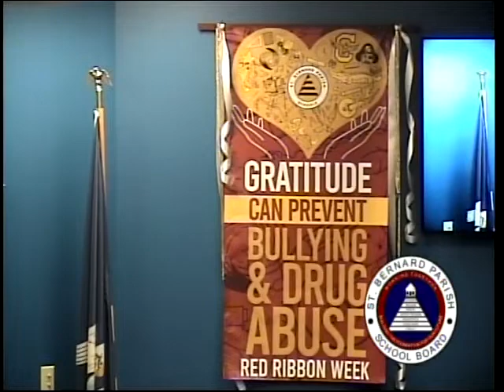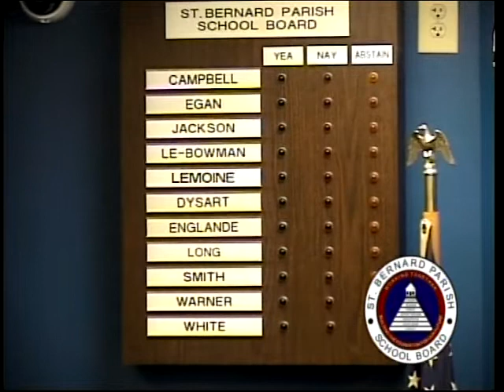St. Bernard Parish School Board - General Committee Meeting - October 11, 2022